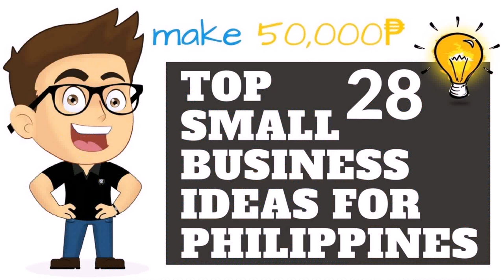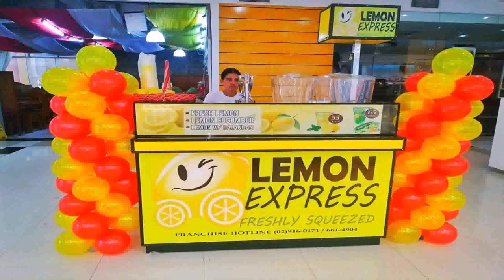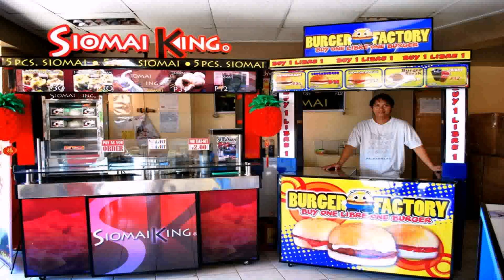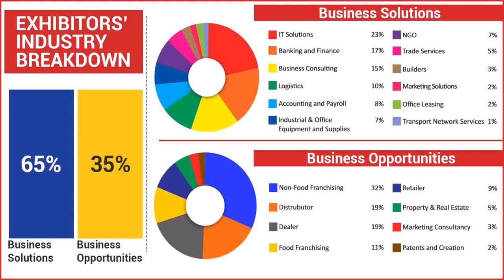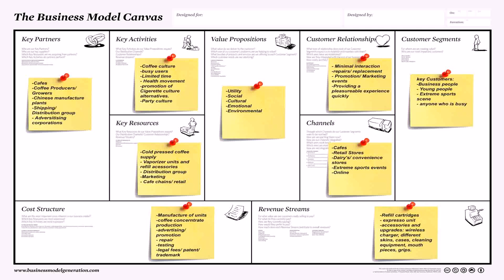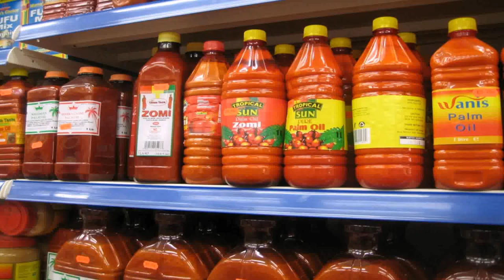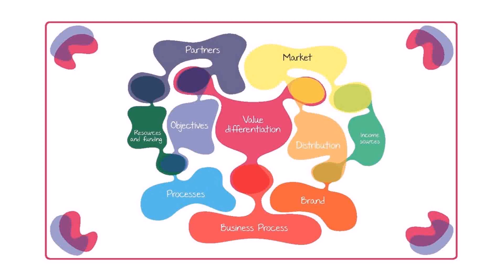Small Business Ideas Philippines For Students - DaddyGif.com (see description)